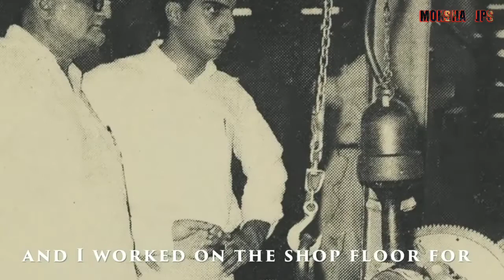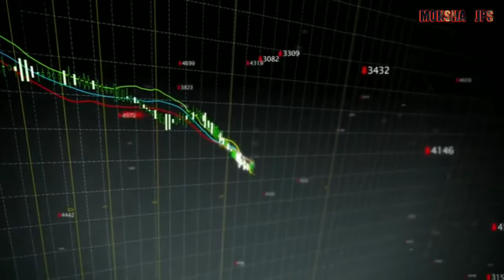BEST MOTIVATIONAL VIDEO FOR STUDENTS|SUCCESS HISTORY OF TATA BY MOKSHA JPS"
(MOKSHA JPS)

                      THANKS 👍👍👍👍

VIDEO SOLVED:
RAJNIKANT LIFE STORY IN HINDI
VIRAT KOHLI BIOGRAPHY IN HINDI
DEEPAK DHAIYA BIOGRAPHY IN HINDI
THARA BHAI JOGENDER ROASTED VIDEO
TATA MOTORS LIFE STORY
INSPIRATIONAL VIDEO FOOTAGE
BEST MOTIVATIONAL QUOTES IN HINDI
SANDIP MAHESWARI SPEECH IN HINDI
MOTIVATION FOR STUDENTS SUCCESS